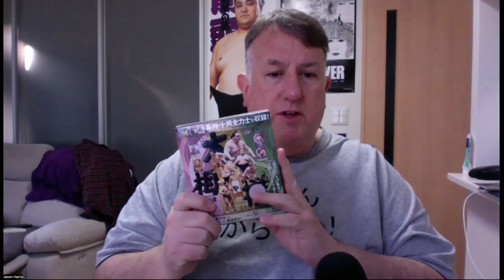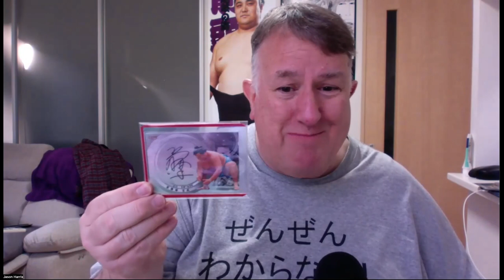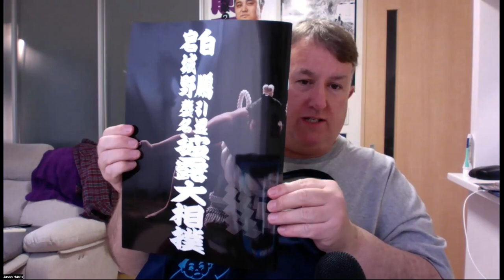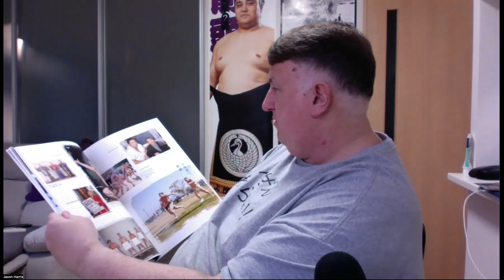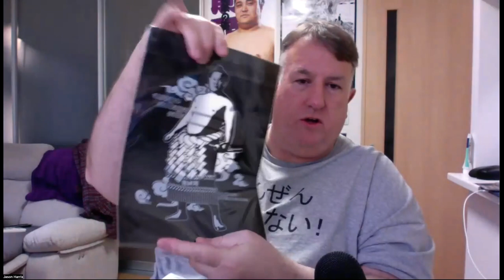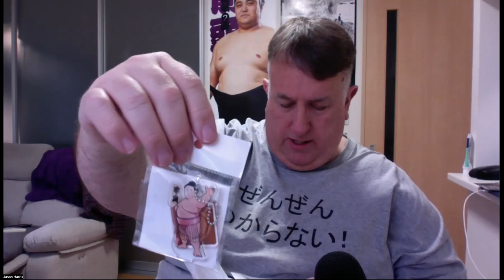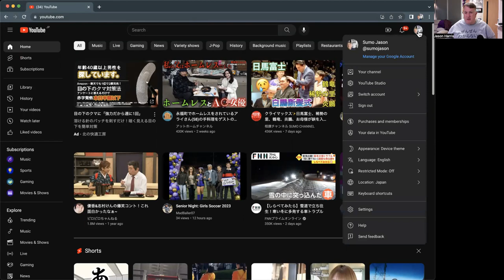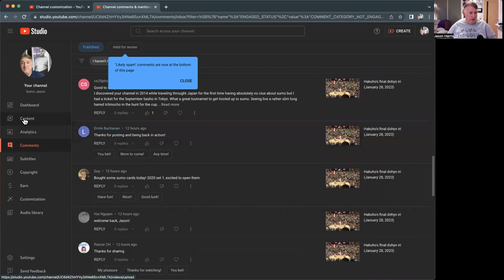Start of a new SUMO channel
Welcome to the new SumoJason Channel!
In this video I discuss the recent deletion of my previous channel, the hopes for this channel and what new videos will be coming in February and March.

-Jason